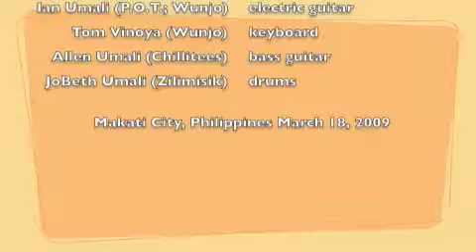The Chicken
composed by PeeWee Ellis

a jam session with our cousin from Boston, JoBeth, drummer of Zilimisik, who is coming out with their 2nd album soon...

also in the mix: Tom Vinoya & Ian Umali